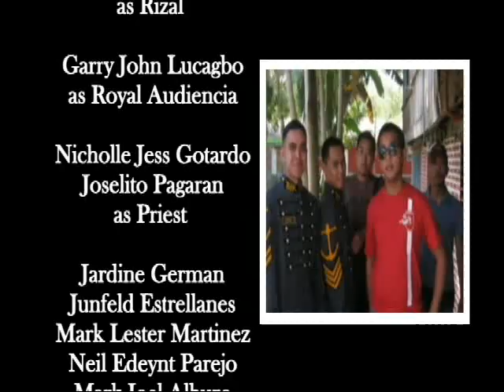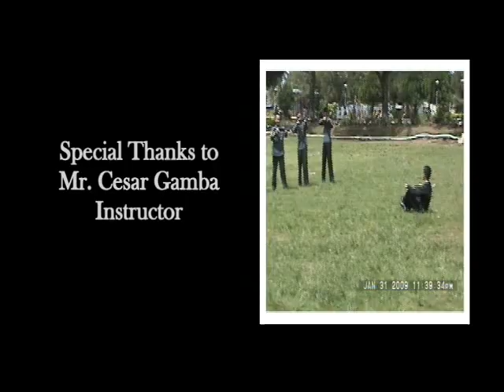Life of Paciano Rizal (Jose Rizal's older brother) "TORTURE"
Capitol University - College of Maritime Education_batch2009_3 Bravo